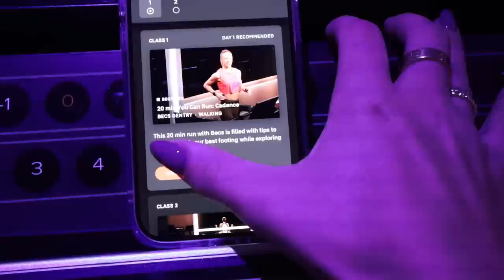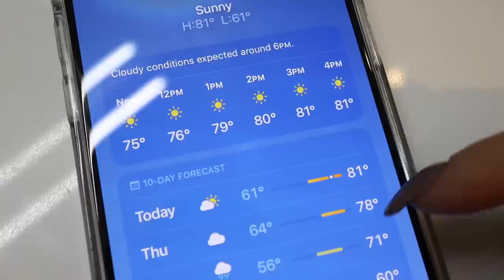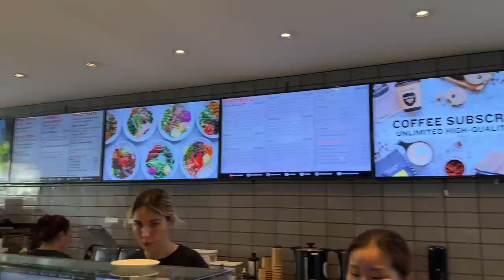FALL VLOG (but feels like summer) // feeling inspired + trying TJs drinks!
It's fall but it FEELS LIKE SUMMER! Made a couple of fun fall trader joes morning drinks (SO good), started week 3 of my running program + feel super inspired, went to a really cool fashion show with Sarah, had lunch with Rachel while soaking up the summer vibes &&&&& had a cozy night in!

SOCIALS:
『 SHOP 』
My Camera ▻